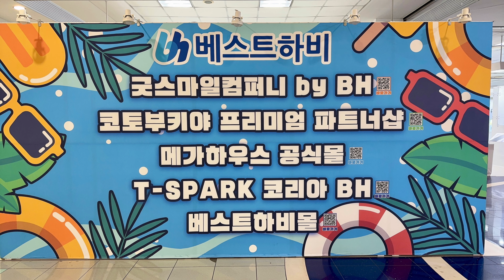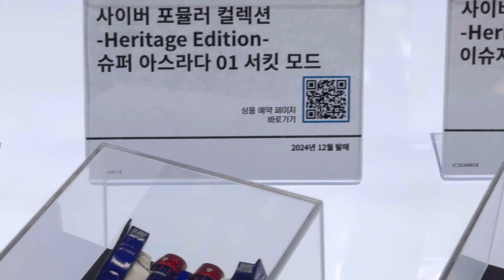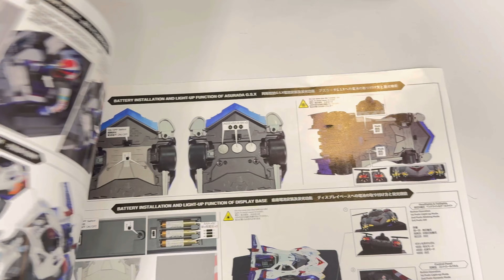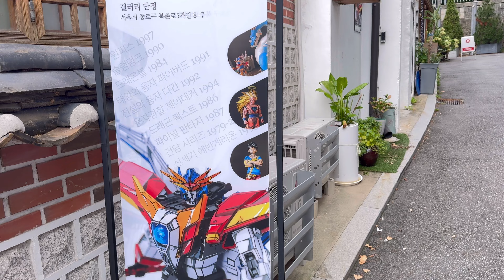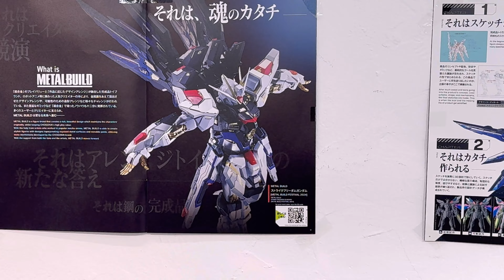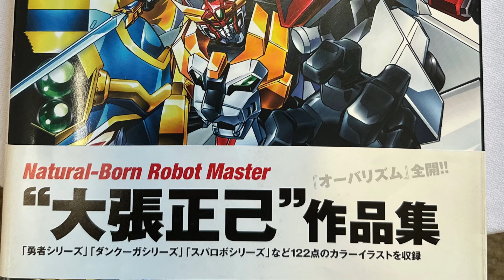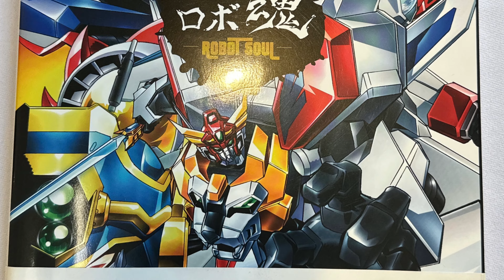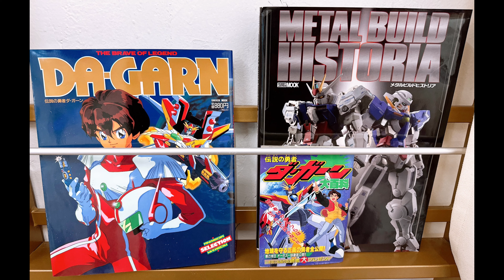베스트하비 써머페스타 & 우리의 낭만 전 용자 전시회 리뷰 (240825)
BEST HOBBY SUMMER FESTA
사이버포뮬러, 그랑죠, THE합체 후기

우리의 낭만 전 용자 전시회
1980-90년대 로봇 애니메이션 셀 원화 및 완성품 피규어 전시회